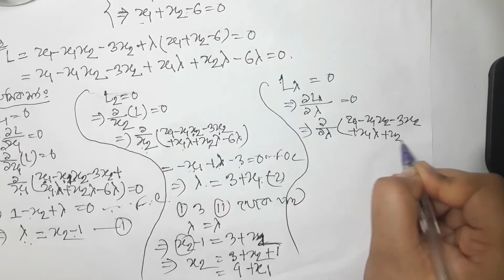ল্যাগরেঞ্জ গুনক Lagrange কাম্যকরণ Lecture 21কাম্যকরণ ১ম বর্ষ মৌলিক গণিত ৮ম অধ্যায়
ল্যাগরেঞ্জ গুনক Lagrange কাম্যকরণ Lecture 21কাম্যকরণ ১ম বর্ষ মৌলিক গণিত ৮ম অধ্যায় সর্বোচ্চ বা সর্বনিম্ন মান নির্ণয়।অর্নাস ১ম বর্ষ মৌলিক গণিত ৮ম অধ্যায় চুড়ান্ত করন ও কাম্যকরন।অর্থনীতি ডিপার্টমেন্ট